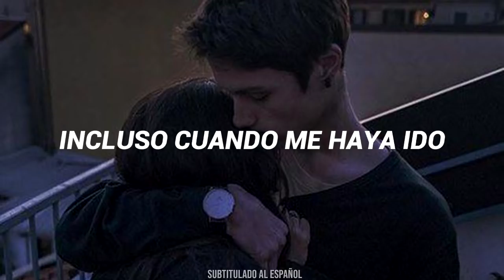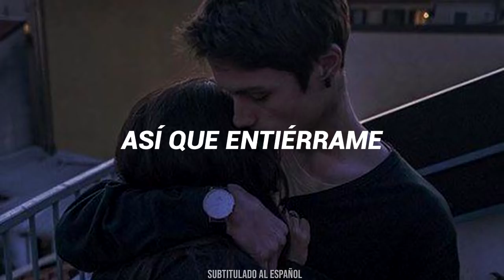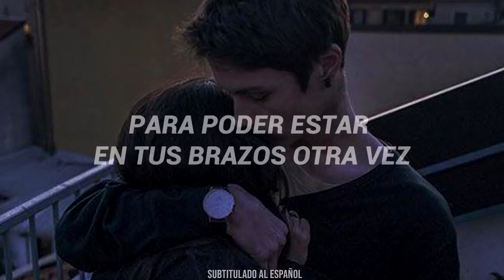James Arthur - From The Grave (For the Throne) // Subtitulado al Español //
►  Editado por "Subtitulado al Español"

🎵 Canción: James Arthur - From The Grave

🙏 Apoya a James Arthur

🙏 Sigue mi Canal "Subtitulado al Español" Para que disfrutes de las mejores traducciones con los mejores efectos visuales y en la mejor calidad posible!

*Si Quieres compartir o publicar mi video en otra plataforma eres libre de hacerlo... Tan sólo pido que me den créditos por el tiempo que me lleva hacer cada traducción, así que adelante :)

Además NO GANO DINERO haciendo esto ya que esta totalmente PROHIBIDO  monetizar canciones de terceros (Almenos que sean canciones sin copyright).  Así que si quieres apoyarme, la mejor manera de poder hacerlo es con tu valiosa Suscripción ...
Tan solo hago esto por gusto propio y reservo los derechos a los autores originales de los videos, canciones o imagenes utilizados en este video.
Si algún propietario de la canción o fotografía que es utilizada en este video no esta de acuerdo con los creditos o con que use su contenido por favor contactarse conmigo por privado para yo poder retirarlo lo más antes posible.